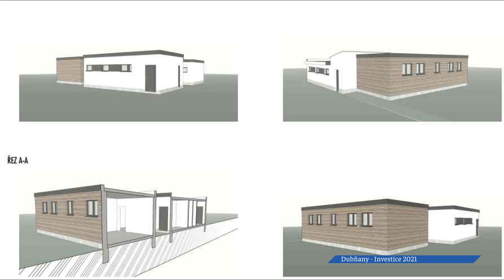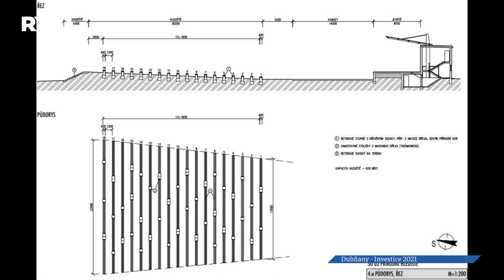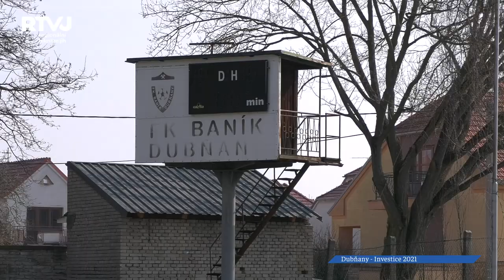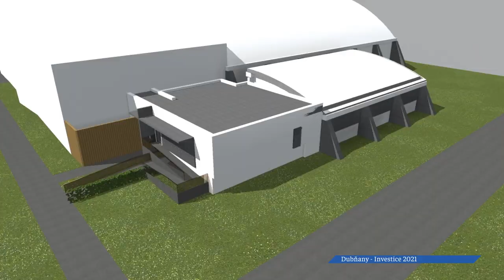Připravované investice v Dubňanech pro rok 2021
V Dubňanech mají občané k dispozici řadu sportovišť a zařízení volnočasových aktivit, z nichž
některá jsou vyhlášená i v širokém okolí a jsou vyhledávány nejen místními, ale také
přespolními. Namátkou bychom mohli jmenovat oblíbené koupaliště nebo sportovní halu
s největší hrací plochou a příslušenstvím v okrese tzv. Želvu. Však také byly v posledních
dekádách investovány desítky ba stovky milionů korun právě v této oblasti. Přesto nechtějí
radní udržovat jenom stávající stav, ale plánují již v blízké budoucnosti realizace dalších
záměrů.